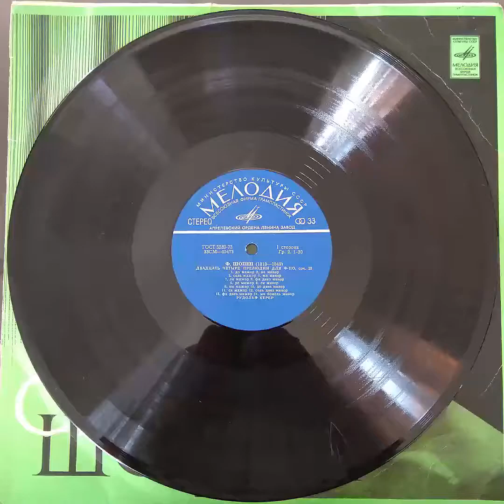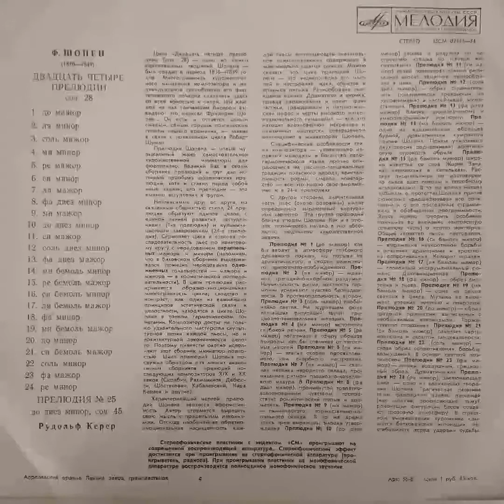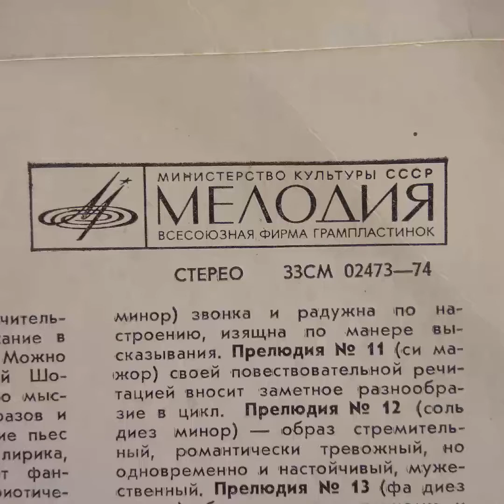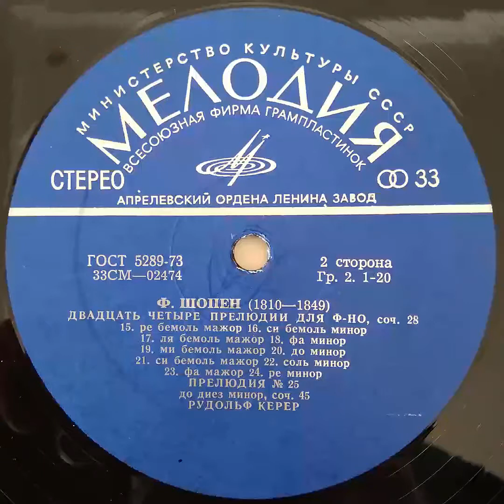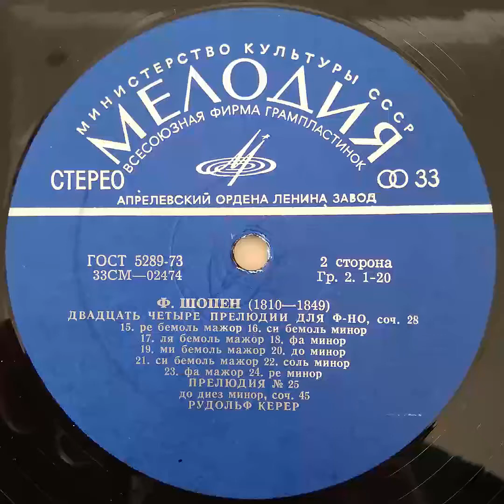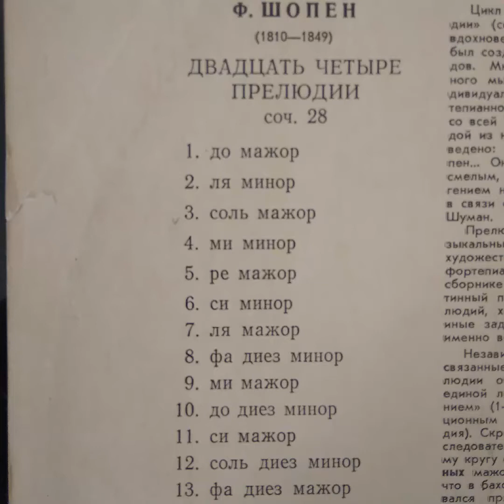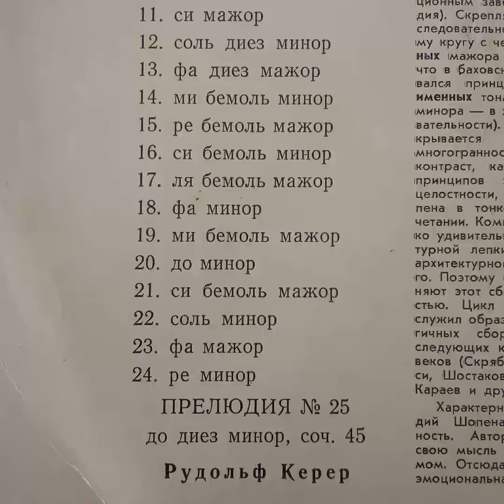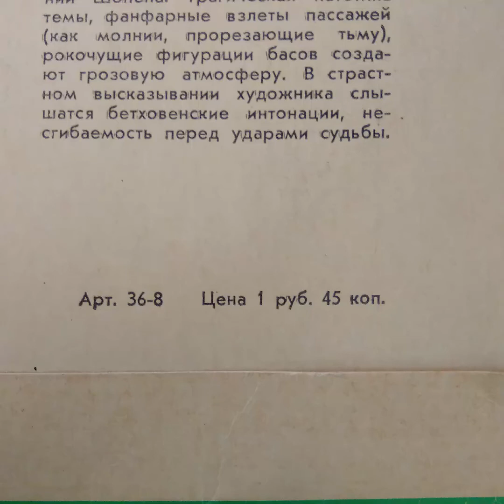CHOPIN. ШОПЕН. Двадцать четыре прелюдии. соч.28. Рудольф Керер. Винил. Мелодия 33СМ 024-74.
Ф. Ш О П Е Н
(1810—1849)
ДВАДЦАТЬ ЧЕТЫРЕ
ПРЕЛЮДИИ
соч. 28
1. до мажор
2. ля минор
3. соль мажор
4. ми минор
5. ре мажор
6. си минор
7. ля мажор
8. фа диез минор
9. ми мажор
10. до диез минор
11. си мажор
12. соль диез минор
13. фа диез мажор
14. ми бемоль минор
15. ре бемоль мажор
16. си бемоль минор
17. ля бемоль мажор
18. фа минор
19. ми бемоль мажор
20. до минор
21. си бемоль мажор
22. соль минор
23. фа мажор
24. ре минор

ПРЕЛЮДИЯ № 25
до диез минор, соч. 45
Рудольф Керер

Арт. 36-8 Цена 1 руб. 45 коп.